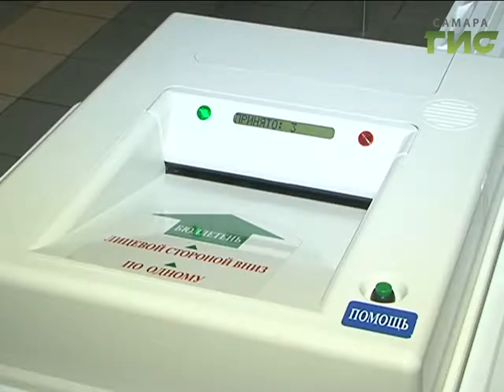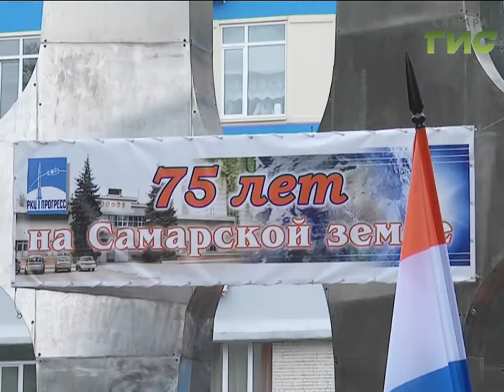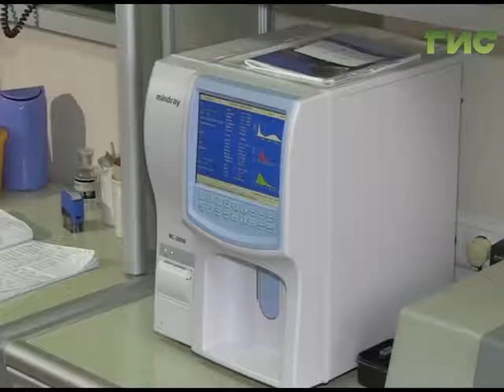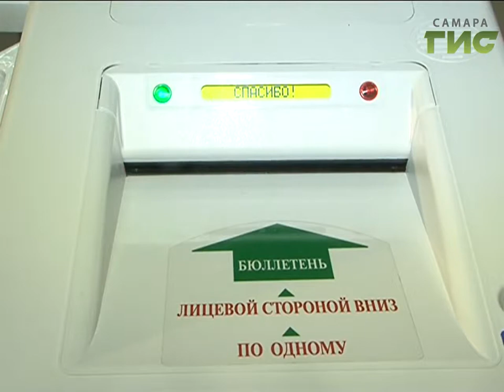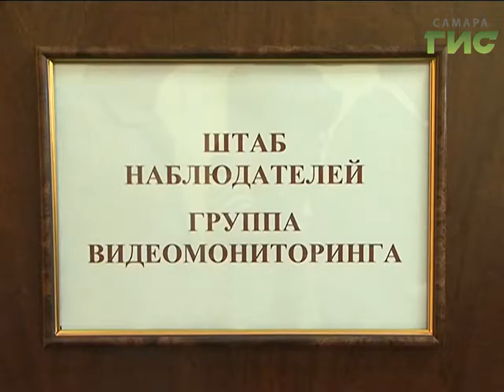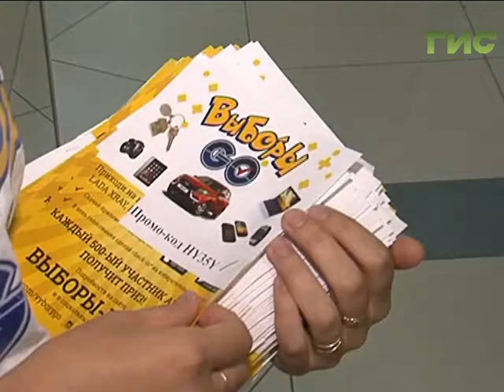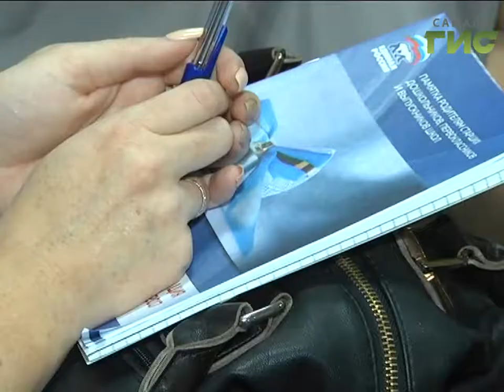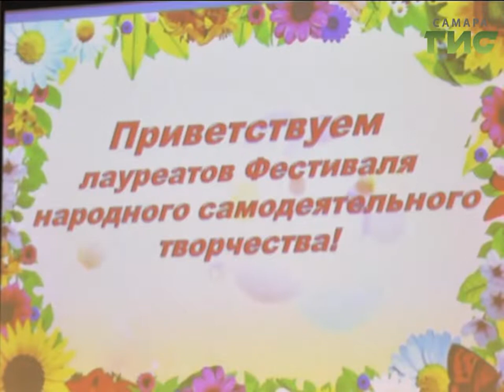"События" от 15.09.2016 (вечер)